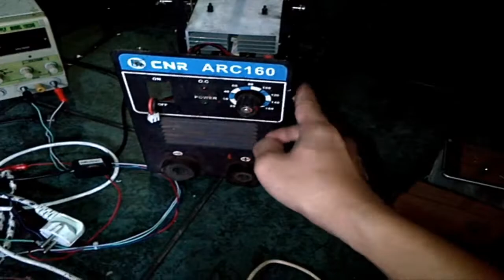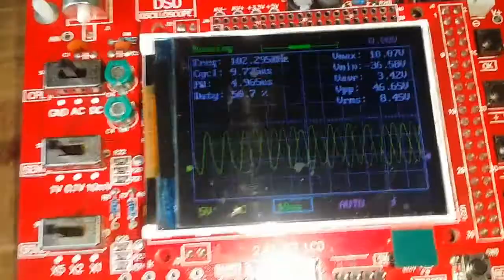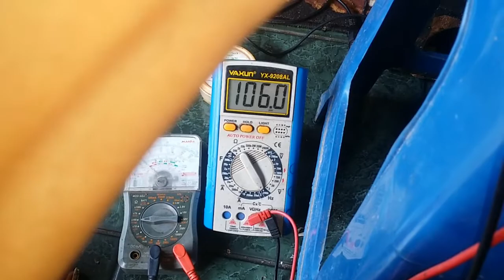MEMPERBAIKI GDT (gate driver transformator )MESIN LAS CNR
kali ini membahas tentang GDT mesin las CNR , yang menggunakan topologi full bridge. kerusakan GDT menjadikan mesin las bisa mati total atau tidak keluar apinya dan bahkan bisa protect,.

link skema pwm universal ne555 dan irf830:
(nb:skema milik bapak cahyo pranoto)